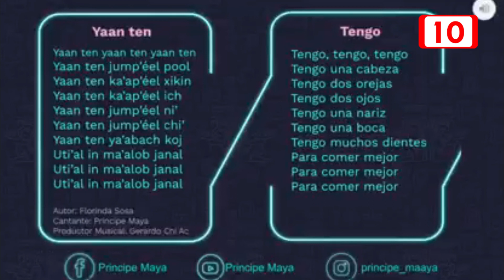XVII Legislatura aprobó la enseñanza de la lengua maya como derecho en Quintana Roo